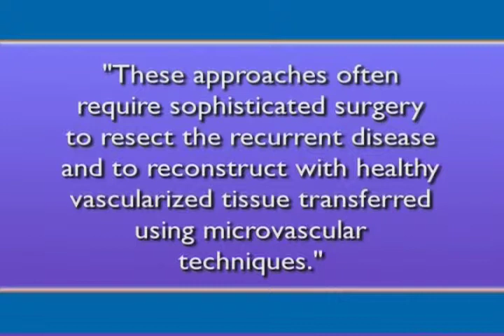Creative Treatment Solutions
Dr. Mark Urken discusses the individualized approach for each patient that involves a collaboration of as many as 30 professionals who meet to discuss the appropriate treatment for those with newly diagnosed head and neck cancer or thyroid cancer and those who have experienced a recurrence.